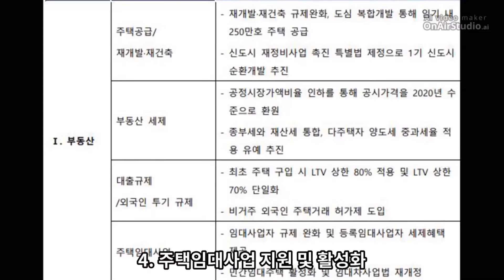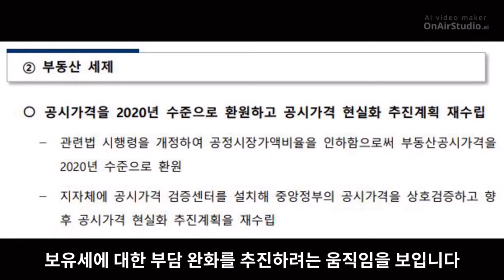[AI 주론티어] 부동산 정책 공약 체크포인트 (feat. 윤석열 대통령 당선인)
2022년 주론티어가 선보이는

또 다른 New 콘텐츠는

"AI 주론티어" 입니다

AI 주론티어는 부동산 정책 및 뉴스 등을

구독자 및 시청자 여러분들께 소개하는

콘텐츠입니다.

AI 주론티어 첫 번째 시간은

윤석열 대통령 당선인의

부동산 정책 공약을 체크해봅니다!